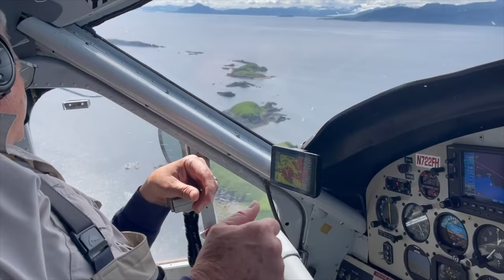Katmai - Kachemak Bay July 2023